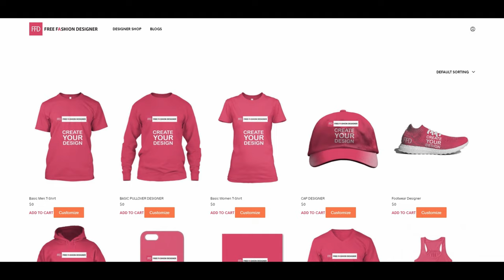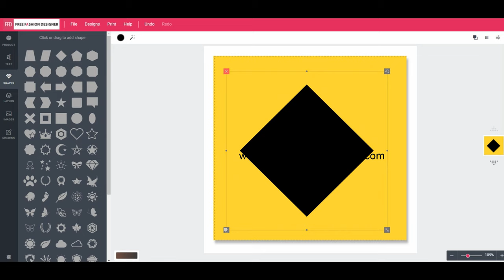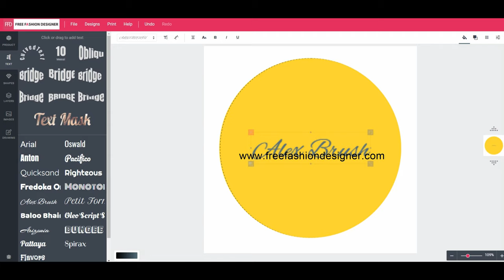FREE FASHION DESIGNER.com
FREE ONLINE FASHION DESIGN SOFTWARE